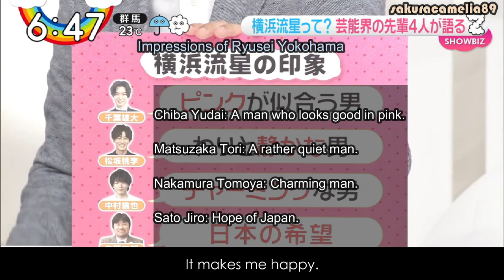[English Subs] Tomoya Nakamura, Tori Matsuzaka, and more gave their impression of Ryusei Yokohama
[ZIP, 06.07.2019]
Ryusei Yokohama served as ZIP's Friday Personality in June 2019. This episode also showed his impact right after HajiKoi. In addition, four senior co-stars gave their impression of Ryusei-kun.

Credits to 小哲丨瀚瀚 for the video.

PS. Been working on this video for months. It's only now that I was able to finish it 🙈 Hopefully I could translate other videos that I previously wasn't confident of translating as well. After all, good things (like learning) take time. 💞